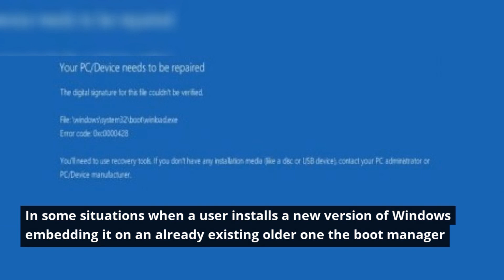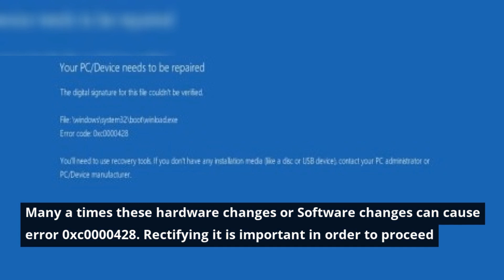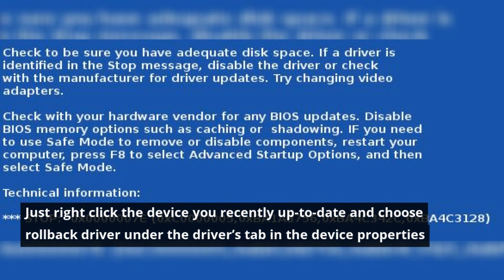HOW TO FIX ERROR CODE 0XC0000428: YOUR PC NEEDS TO BE REPAIRED FIXED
How To Fix Error Code 0x0000428: Your PC Needs To be Repaired